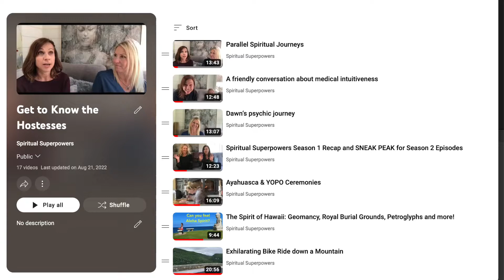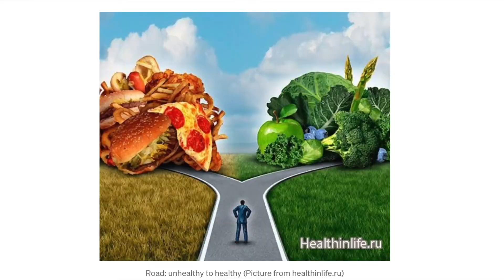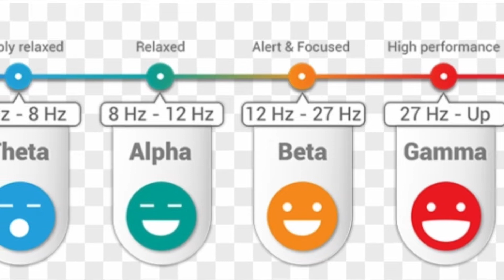Dawn Tries Hypnotherapy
We've done episodes on past life regression using hypnosis before but we wanted to share with you a hypnotherapy session.  Hypnosis works on the Supramental Energy Body and can transform the Spirit, Mind and Body in a downward causation.  This can create lasting results for anything from addiction to weight loss to stress management to confidence.  Watch this episode and see what working with Dr. Bronwen Gates of Positive Changes Hypnotherapy is like!